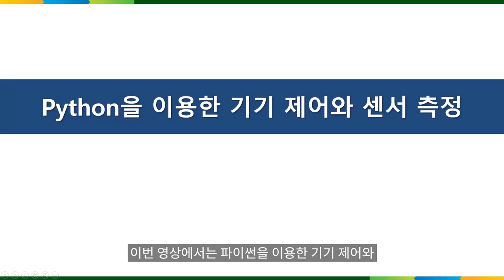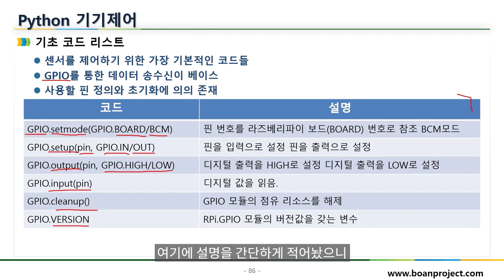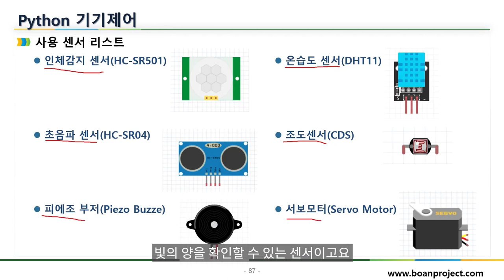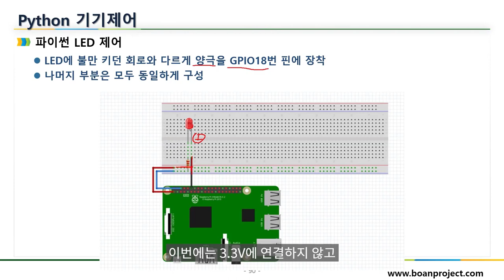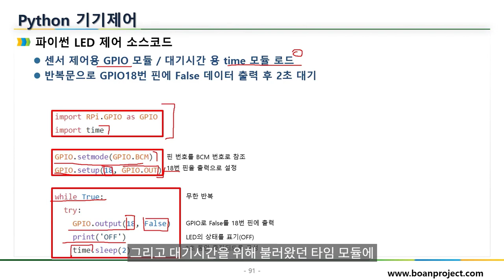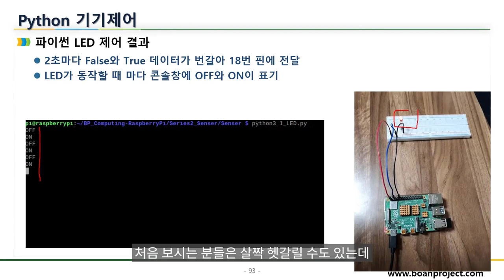라즈베리 파이 파이썬 프로그램을 이용한 센서 제어, 첫번째. IoT를 배우자!!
보안프로젝트 ) 에서 제공하는 IT 강의입니다. 이번에 신규로 제작되고 있는 IoT 강의 시리즈 중 첫 번째 " 라즈베리 파이(Raspberry Pi) 파이썬 프로그램을 이용한 센서 제어, 첫번째. IoT 를 배우자!!!" 입니다.